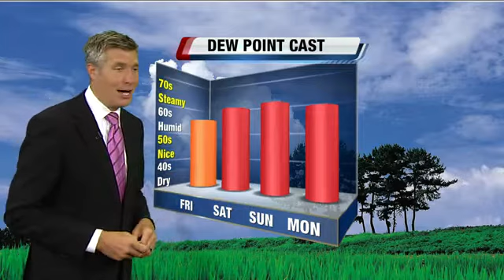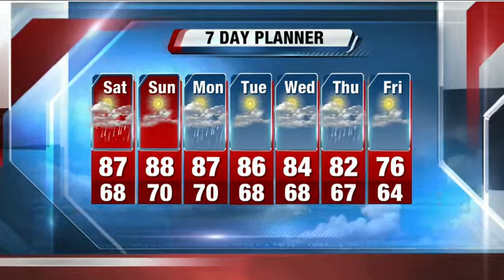Brian Gotter's 6p Storm Team 4Cast for 6/21/13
Storms and heat this weekend.